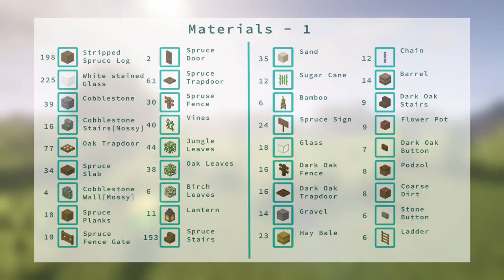Minecraft: How to Build a Large Greenhouse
What can be better than building a greenhouse in Spring? Minecraft tutorial :)

If you have any suggestions on how to improve the video or what to build next, please leave them in the comments :)

Get to know me behind the scenes and chat with awesome people :)

Timecodes:
0:00 - Cinematic
0:24 - Materials
0:51 - Layout
8:20 - Interior
17:24 - Exterior

Follow me

Even more Ideas on my other accounts! Don't miss out :)

🦄 Texture Pack: Jerm's Better Leaves Add-on

Credits